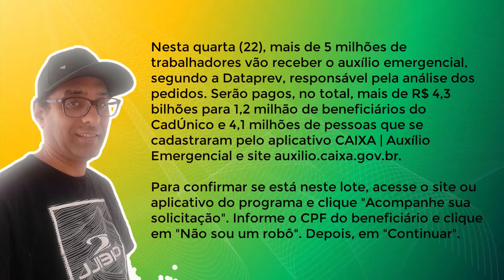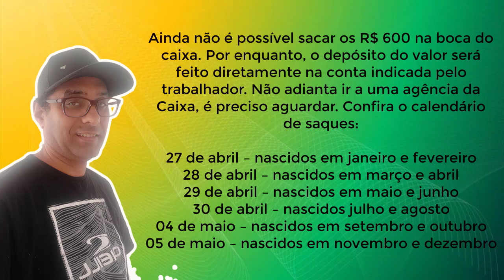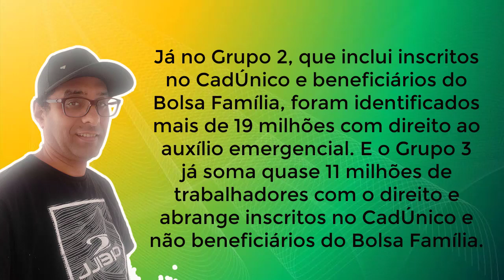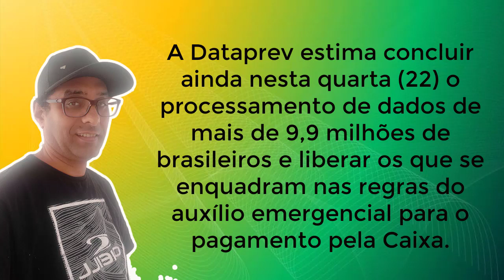AUXÍLIO EMERGENCIAL - Mais de 5 milhões vão receber o auxílio emergencial nesta quarta 22/04/2020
AUXÍLIO EMERGENCIAL-  Para confirmar se está neste lote, acesse o site ou aplicativo do programa e clique "Acompanhe sua solicitação". Informe o CPF do beneficiário e clique em "Não sou um robô". Depois, em "Continuar".

Canal Programas Sociais - Tudo sobre bolsa família , Inss , aposentadoria , previdência social